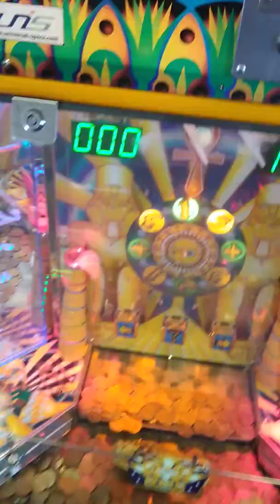SPAMMING COIN PUSHER AT CHUCK E CHEESES SLAM UNFILTERED XTRA